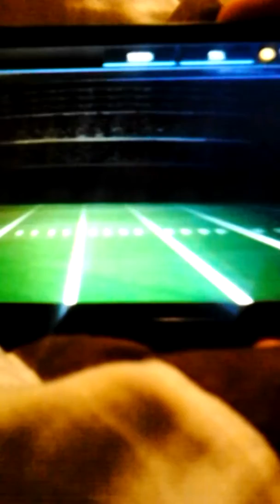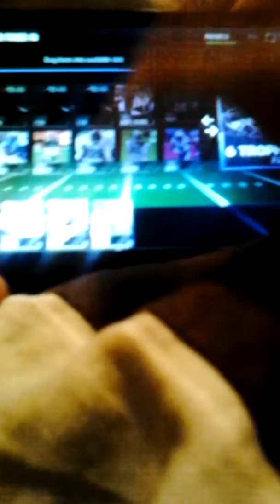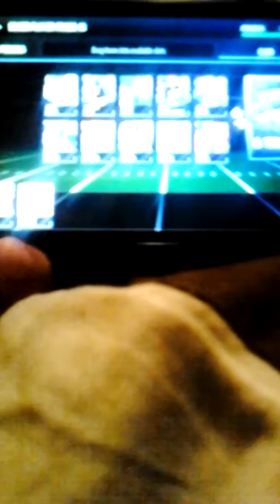Real coin making method p2